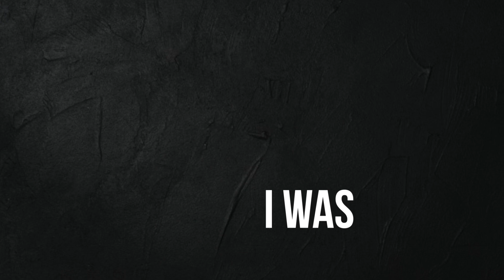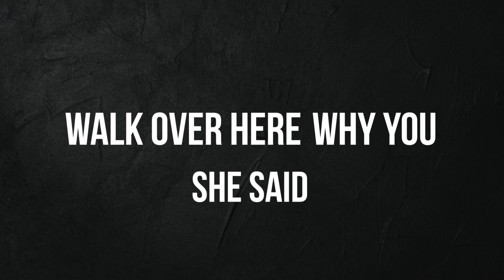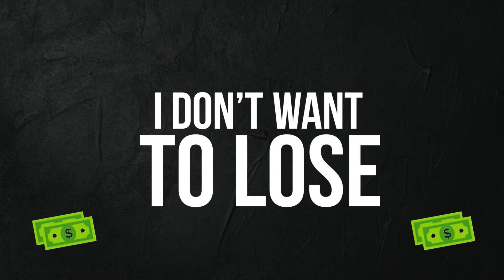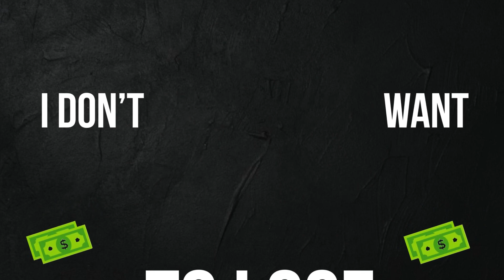STACII ADAMS LAST FEW DOLLARS LYRIC VIDEO - STACIIADAMS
Music video for STACII ADAMS LAST FEW DOLLARS LYRIC VIDEO performed by STACIIADAMS.